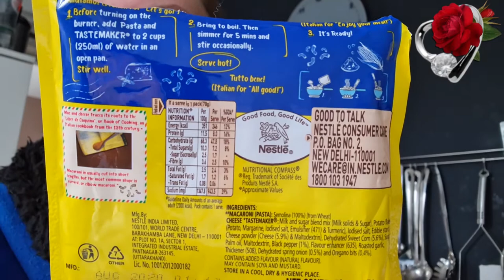Knuffelen met de honden #934